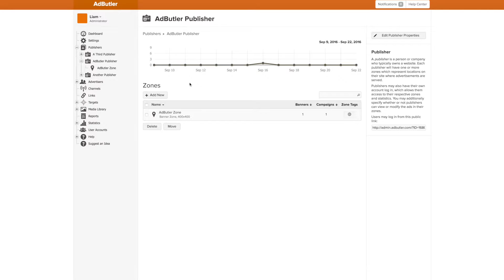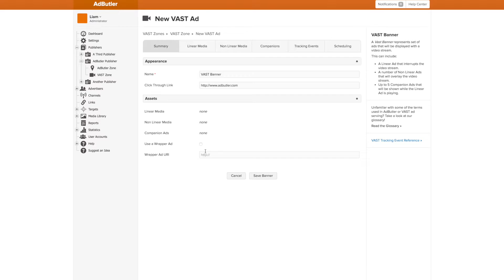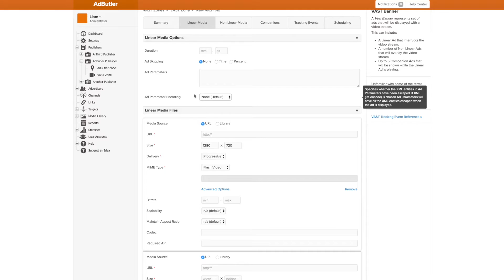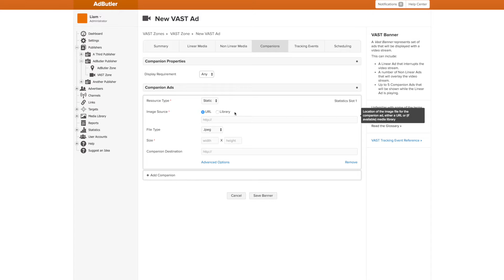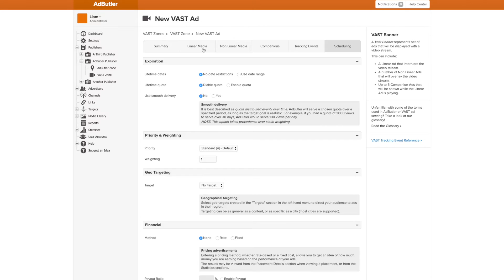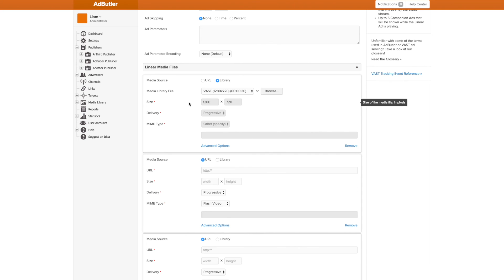AdButler - VAST Video Banners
VAST banner creation in AdButler is quick and easy. In this video, we go over the basic process, and a few quality of life tips.